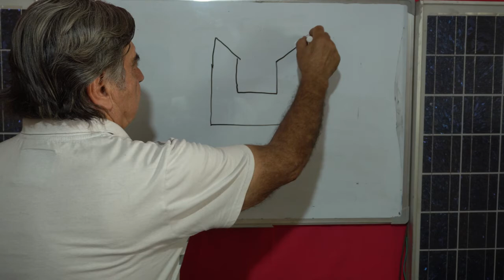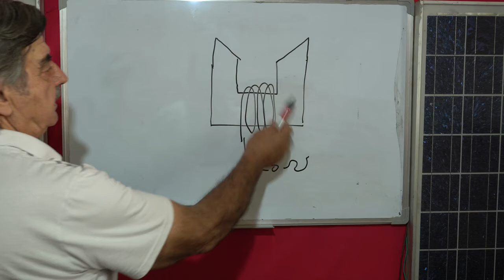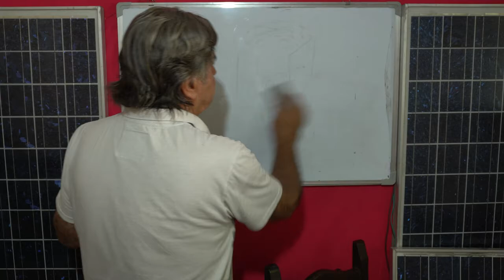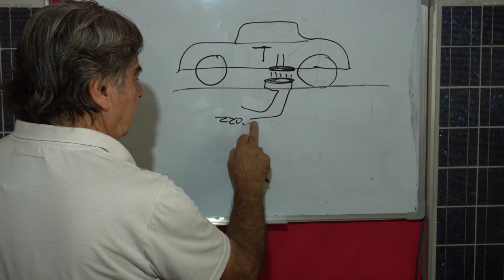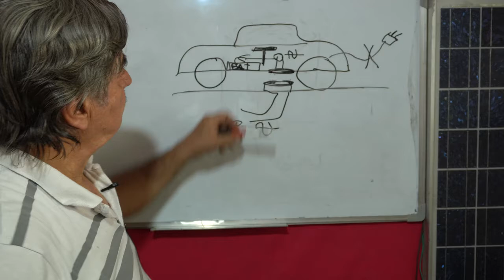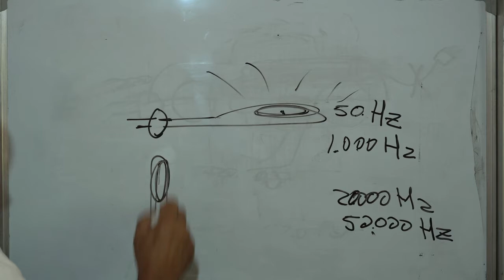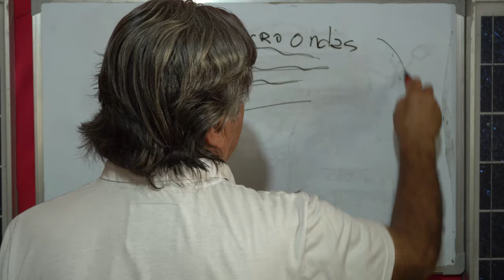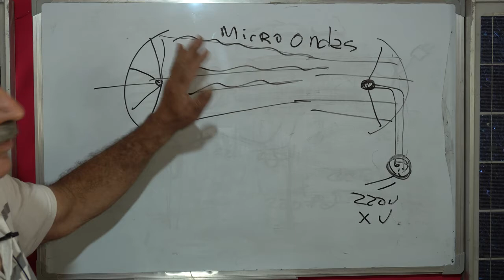WIRELESS POWER TRANSMISSION Michael Faraday